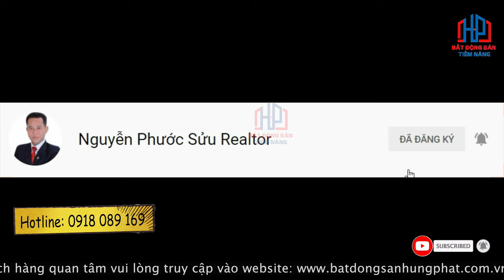Nhà phố liền kề khu Công Ích Quận 4,Phú Mỹ Quận 7 4x17m giá 11 tỷ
Nhà phố liền kề khu Công Ích Quận 4,Phú Mỹ Quận 7 4x17m giá 11 tỷ | Phước Sửu

🔹 Vị trí dự án: Phạm Hữu Lầu, phường Phú Mỹ, Quận 7, TP.HCM
🔹 Tổng diện tích: 37.740m3
🔹 Loại hình: Đất nền dự án
🔹 Quy mô: Gồm 10 dãy đất nhà phố
🔹 Các loại diện tích: Nhà phố (7×19); (4×18); (5×16); (12×20)
🔹 Tiêu chuẩn xây dựng: Xây dựng 1 trệt 2 lầu sân thượng
🔹 Quy hoạch giao thông: Đường nội bộ 12m, đường kết nối trực tiếp ra Nguyễn Lương Bằng mở 20m
🔹 Pháp lý: Sổ đỏ từng nền
Giáo dục
Y tế
✔ Xem thêm nhiều dự án đầu tư nổi bật tại đây :
Trân trọng!